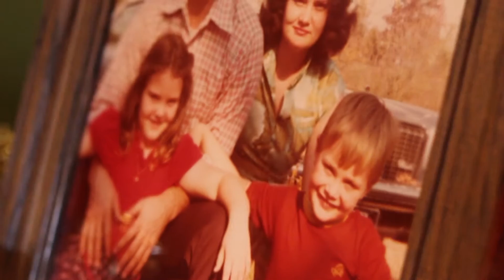Christmas in July 2016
Wilson christmas in july.